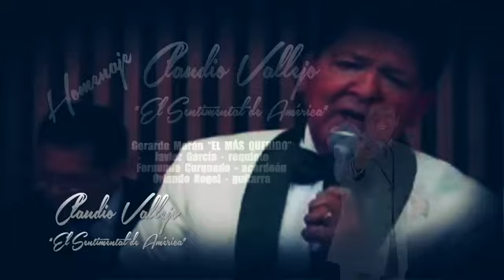DJ ROCA13 MUSICA HOMENAJE A CLAUDIO VALLEJO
DJ ROCA13 MUSICA HOMENAJE ACLAUDIO VALLEJO